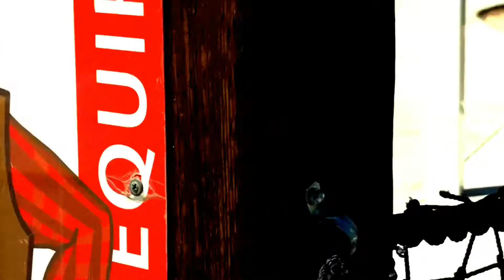First vlog at drytown water park